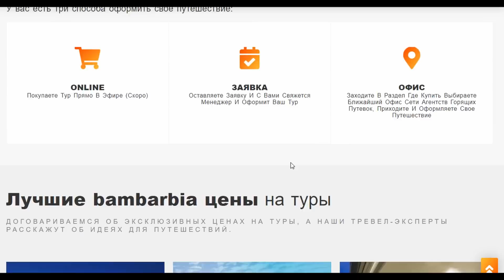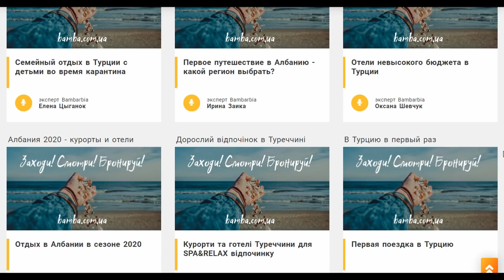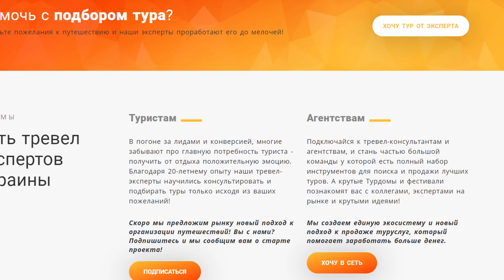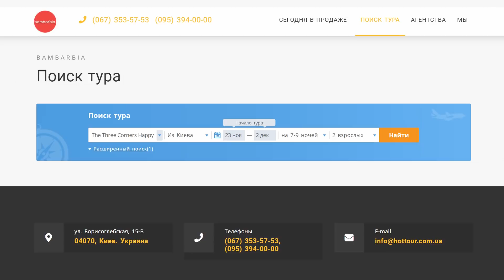Египет: Марса-Алам. Полезная информация: отели, преимущества курорта, экскурсии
00:00  Марса Алам - где это?
00:46 Как добраться в Марса Алам?
02:43 Особенности и преимущества курорта Марса Алам в Египте
03:24 Сравнение Марса-Алам с Хургадой и Шарм-эль-Шейхом
04:56 Кому подойдет курорт Marsa Alam? Удобства для дайверов и для отдыха с детьми
06:34 Лучшие отели Марса Алама: Brayka Bay Resort 5* - обзор
08:27 Лучшие отели в Марса Алам: Hilton Marsa Alam Nubian Resort 5* (бухта Абу Дабаб)
10:56 Лучшие отели Марса Алама: The Three Corners Fayrouz Plaza Beach Resort 5* (Марса Мубарак)
13:59 Отель ELPHISTONE RESORT 4* в Марса Алам
15:05 Отель ROYAL TULIP BEACH Resort 5* в Марса Алам
17:30 Что посмотреть в Марса Алам? Пустыня и шой дервишей
18:27 Экскурсии в Египте в Марса Алам - куда поехать